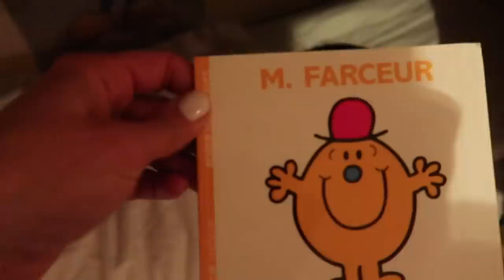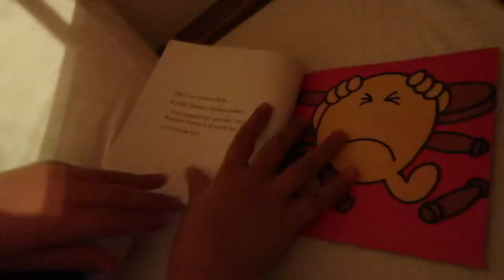VLOG - Notre Routine du Soir à EUROPA-PARK - Restaurant & Hôtel Colosséo - Night Routine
Coucou !
Après à une journée bien remplie à Europa-Park, des heures à se promener et faire des maèges :)
Voici notre night routine à l'hôtel Colosséo : restaurant, parcours indoor et salle de jeux, Swan et Néo ont passé une super soirée :)
Gros bisous, on vous adore ! 😘❤️

Micro studio